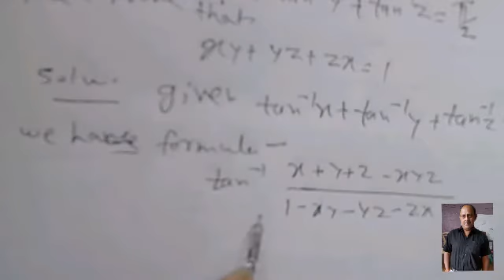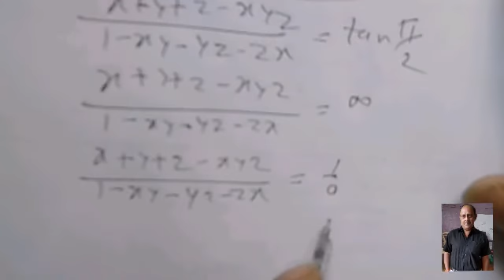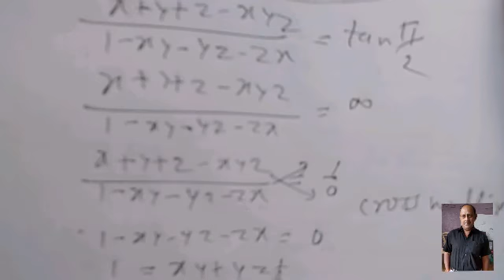INVERSE trigonometry-important Questions (QUES-07)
Important Questions of Inverse Trignometry of Class 12th
Ask your queries in comment box.